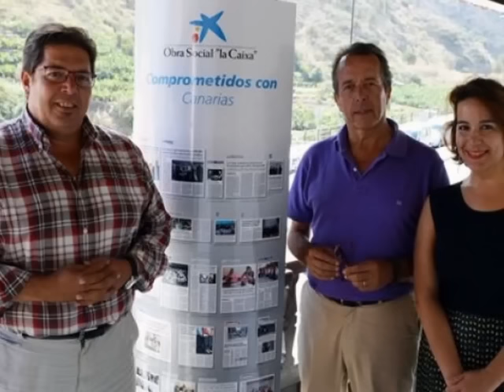Felicitación Navideña del Alcalde de Hermigua a sus vecinos